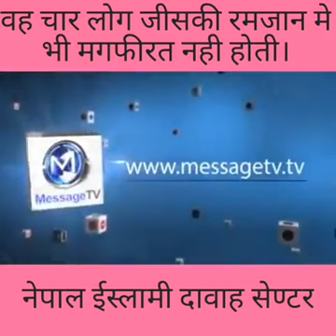Wo char log jinki ramjan me gunahe maaf nahi hoti